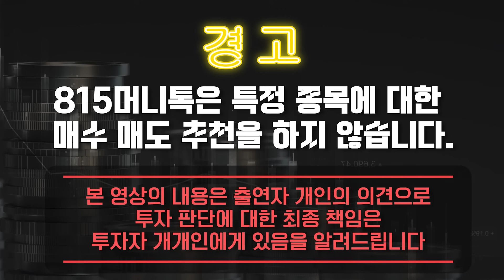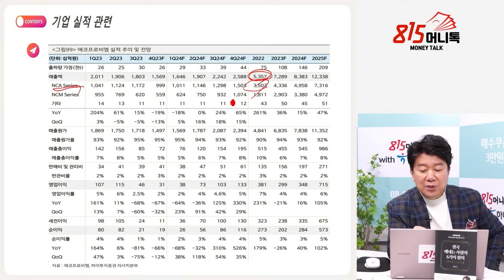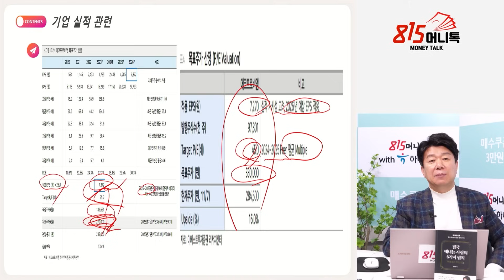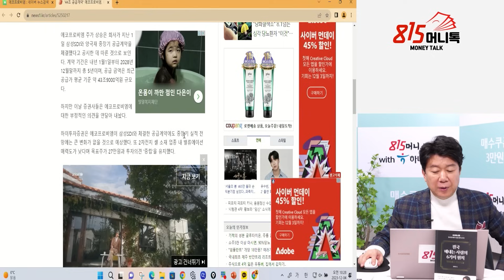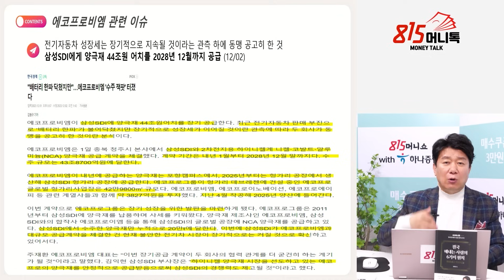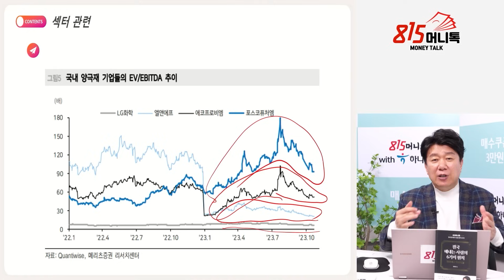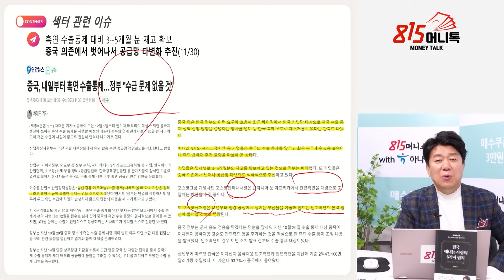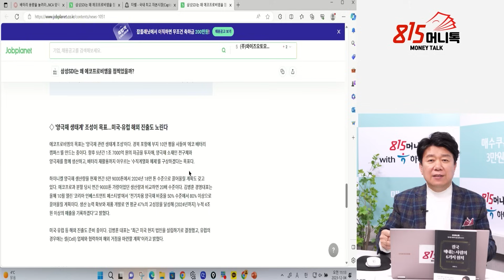[집중 분석] 에코프로비엠 대표의 예상보다 2배 더 많이 성장한 이유? 포스코퓨처엠 시총을 넘어선 비결 | 임수열 대표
815머니톡 임수열대표의 [ 결국 해내는 사람의 6가지 원칙 ]

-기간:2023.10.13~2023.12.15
-대상:815머니톡 유튜브 시청자 중 하나증권 비대면 계좌를 처음 개설한 손님

0:00 '결국 해내는 사람의 6가지 원칙' 저자, 815머니톡 임수열 대표 (12월 4일 오전 9시 반 촬영)

1:13 에코프로비엠, 주가 방향성은?

8:07 에코프로비엠의 목표주가 산정은 어떻게 됐나?

15:55 포스코퓨처엠과 에코프로비엠의 시총 변화는 어땠나?

22:40 중국의 흑연수출 통제, 수급의 문제는 없나?

양극재,음극재,44조수주,목표주가,흑연수출통제,

y-55,5,10